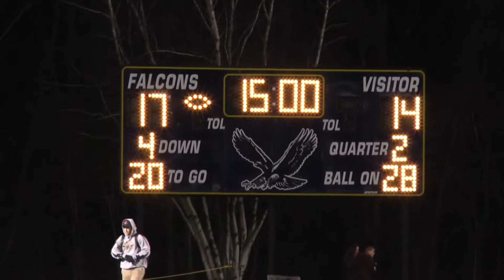RiverDell @ Jefferson 2013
RiverDell beats Jefferson in the 1st round of North 1 Group 3 plyoffs